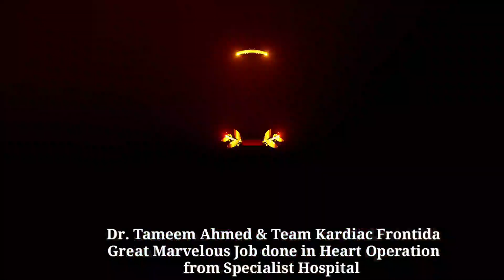Heart Specialist Dr. Tameem Ahmed Created History in Medical Field_Nation Tv India_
drtameemAhmed#Heart#Specialist#inbangalore#karnataka#nation#tvindia#